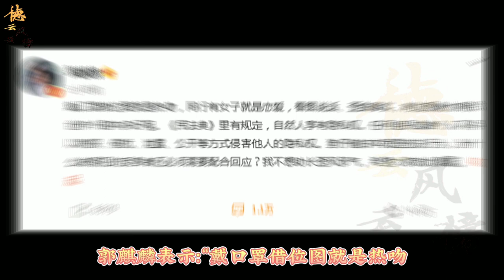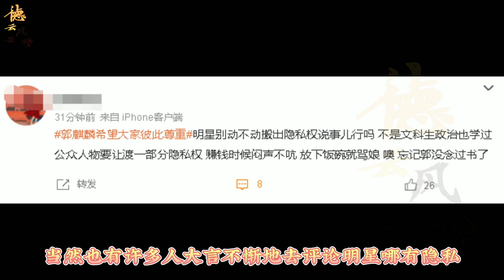【德云社】26岁的郭麒麟不愧是德云少班主，直面硬钢狗仔投拍行为，如今终于可以独当一面